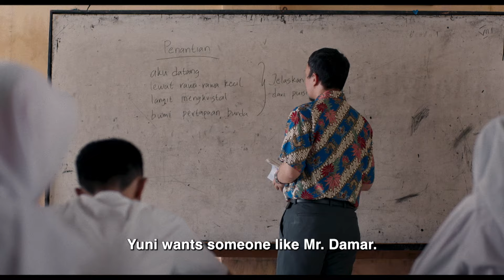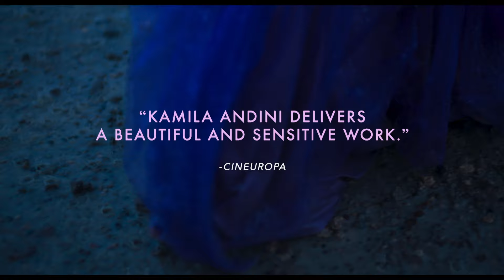Yuni Trailer #1 (2024)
Check out the official trailer for Yuni starring Arawinda Kirana!

US Release Date: March 15, 2024
Starring: Arawinda Kirana, Dimas Aditya, Kevin Ardilova
Director: Kamila Andini
Synopsis: Yuni, a teenage girl with dreams of attending university, rejects two proposals from men she barely knows, sparking gossip that she'll never wed. When a third man asks for her hand, Yuni must choose between cultural expectations and her dreams.